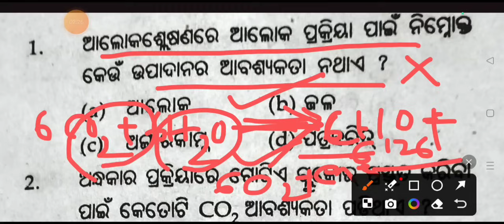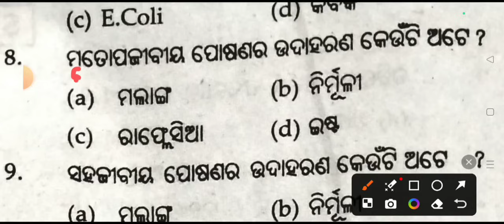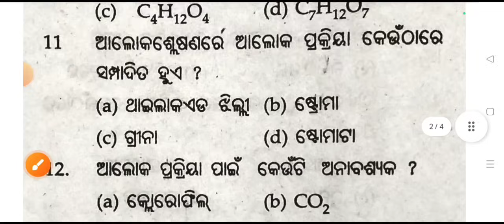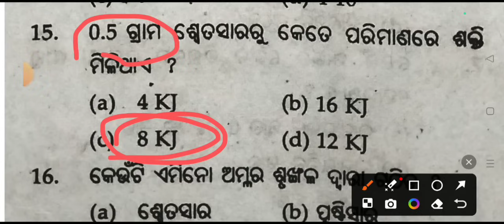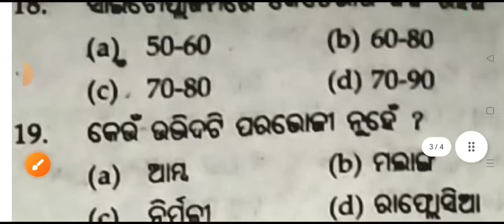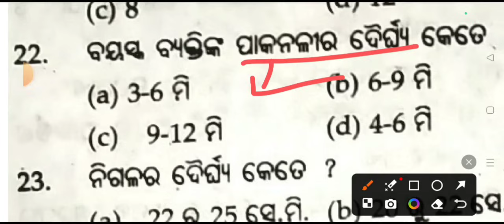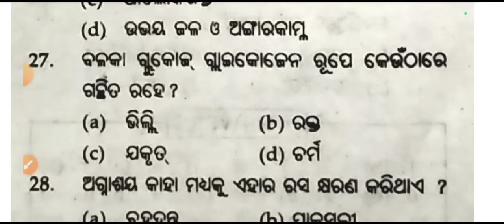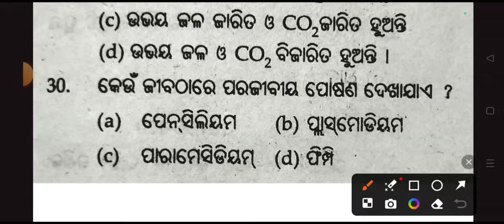CT ENTRANCE-2024 Science Selected MCQs Class No-38 || Master Brain IQ || CT Exam 2024 || D.El.Ed CT